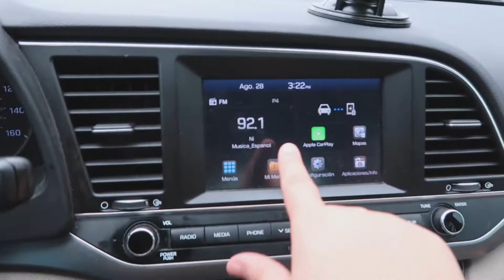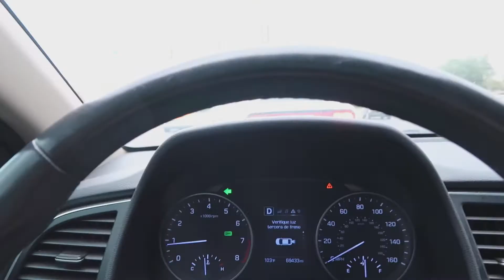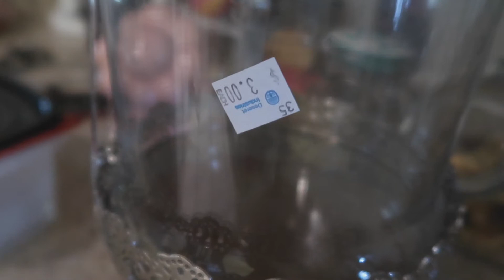MI MAMA ANDABA DE MALAS!😡 +FUIMOS A RED ROBIN🍔 +CAMINO CON MI MA ME VEIAN COMO LOCA😂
MI MAMA ANDABA DE MALAS!😡 +FUIMOS A RED ROBIN🍔 +CAMINO CON MI MA ME VEÍAN COMO LOCA😂
HOLA MORRITOS FELIZ DOMINGO ESPERO TODOS ESTEN BIEN LES DEJO UN PEQUEÑO VLOG DOMINGUERO PARA ESTAR CON USTEDES UN RATITO LOS QUIERO MUCHO! POR FAVOR COMPARTAN LOS VIDEOS Y EL CANAL PARA ASI PODER SER MAS EN ESTA BELLA COMUNIDAD😍
💥COMPARTE
💥COMENTA